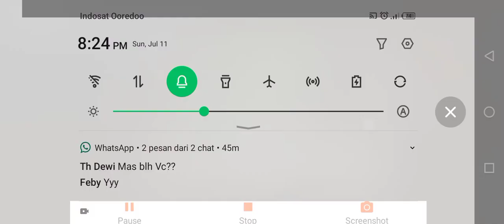Offroad Tourist tuk-tuk all level-3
Off road Tourist Tuk Tuk - Fun & Adventurous Ride!!!

Off road Tourist Tuk Tuk is a passenger pick up and drop game on a rough rocky terrain.

In every level you as a an Auto Rickshaw driver find and pick up the passengers and drive through the dangerous hill roads and off road terrains and drop the passenger safely at the destinations (High School, Hospital, Bus Stand and Hotel). Watch out while driving as these mountains and hill terrains have dangerous elephants roaming around!!!
Don't mess with the elephants, they will be good if you avoid them. If disturbed, they will kill you to death!